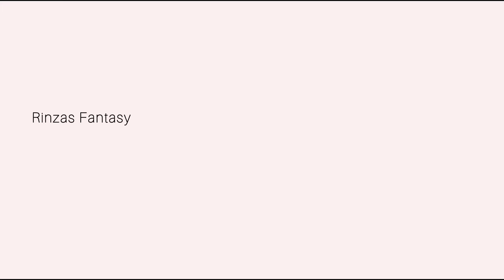💯 How to make a perfect Hair Bow with Long Tail ||In 5 minutes😲||Rinzas Fantasy